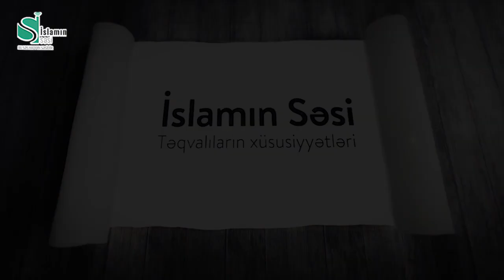Təqvalıların xüsusiyyətləri - 2 (Nəhcül-Bəlağə, xütbə 193)islaminsesi